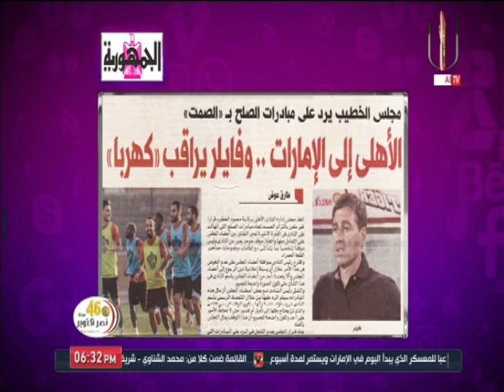حلقة كلام في الميديا 31-10-2019